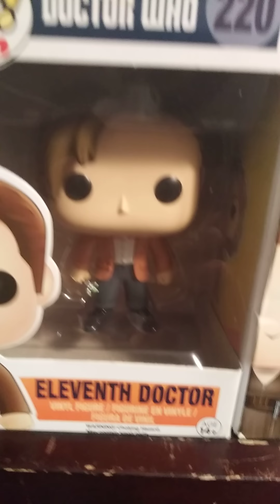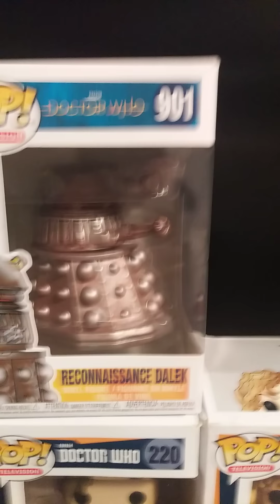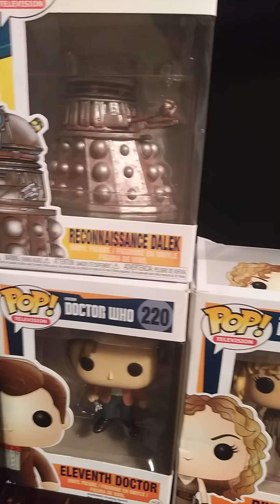Doctor Who pop collection